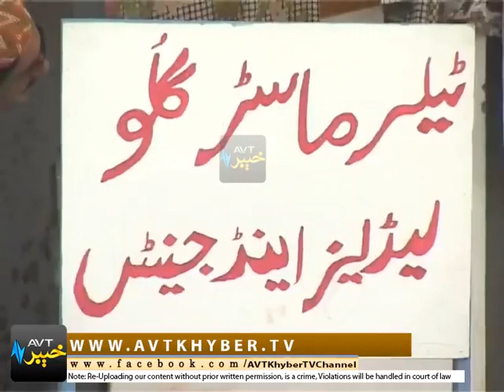Pashto Drama Serial || BACHA KANA AKHTAR || Episode 1 - AVT Khyber